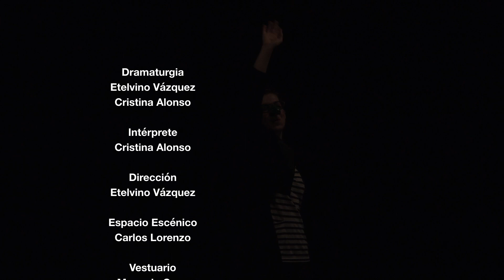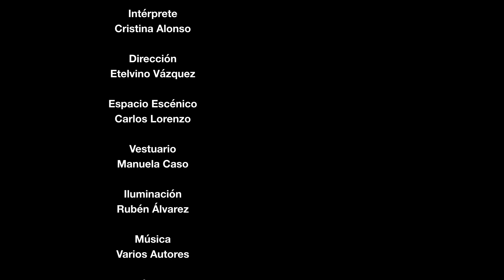Bravas, dirigido por Etelvino Vázquez